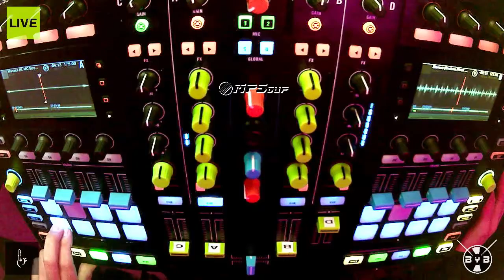Sunday Drum and Bass Deep T1 (Twitch)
Enjoy this Deep DnB Set!!!

Please support MPSoup on Sessions Live Twitch and hereon YouTube

for more Global Drum and Bass!

Please buy these tracks from the Artist or from any authorized online retailer, great talent and time was invested in making this music, if you like a specific song, producers should have a piece of their pie too.Copyright Disclaimer: Under Section 107 of the Copyright Act 1976, allowance is made for "fair use" for purposes such as criticism, comment, news reporting, teaching, scholarship and research.

PSALM 150

God Bless!